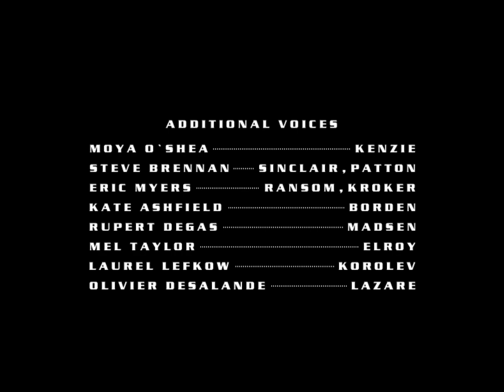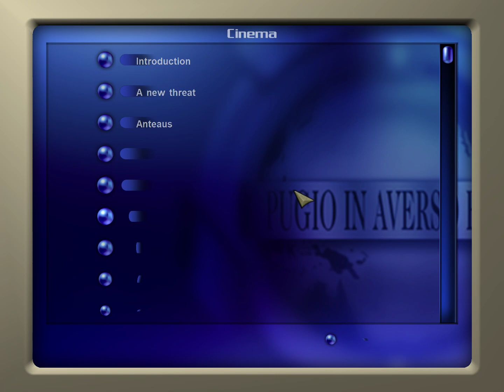Hostile Waters: Antaeus Rising - Mission 21 - END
I bought this game in the winter of 2001 but didn't get to play it until spring of 2002 (I think, it was a wild time for games during this time).
When I did play it I was astonished at it's quality, the perfect mix of third-person action and strategy.  The voice acting (including Bob Baker). The 90s cliche conspiratorial-like story (2012 Mayan calendar, a globalist cabal elite attempting to regain control and return the old ways of materialism, a techno-futuristic Utopian society, fake UFOs landing genetically mutated creates as fake aliens part of a fake invasion to terrorize humanity).

Considering production probably took place in the late 90s it was in an era of post X-Files, Deus Ex, and Dark Angel; so it wasn't odd to see conspiracy theories in media.

I was entertained 2 decades ago and it's still entertaining today.  I know that there have been many indie and professional attempts at a remake but so far the classic holds true.

I have read there was a multiplayer component that was scrapped as well as some Island versus Carrier mode (and you can kinda see it when playing, resource collectors, factories, supply silos, radars, etc.)

If I have anything new to say about this I'll probably just modify this description box.